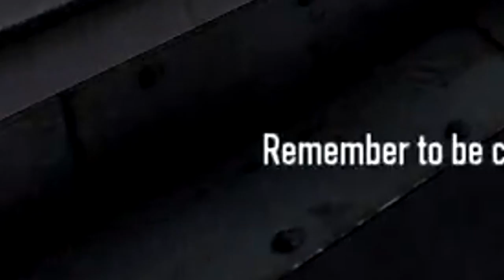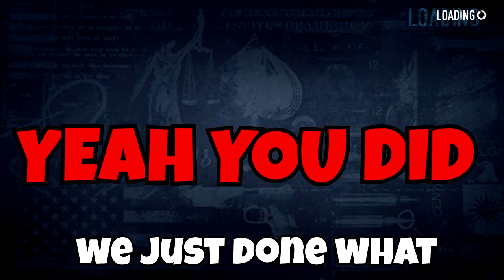John is our Saviour and our King! Payday 2 Funny Moments Episode 1!